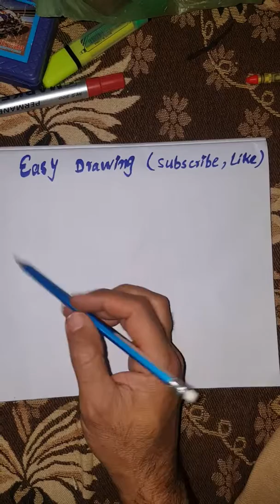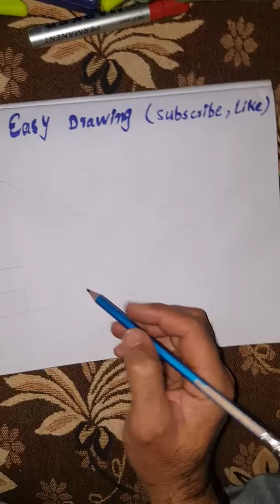draw a scenery